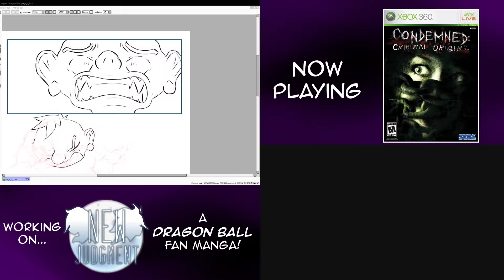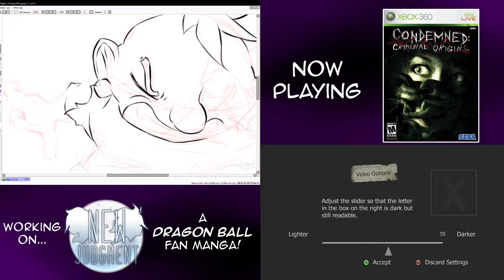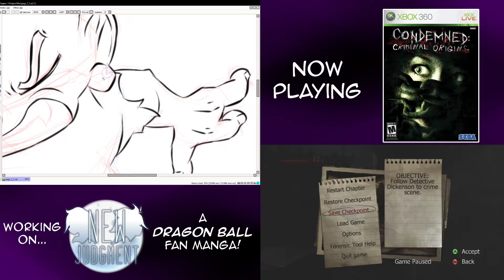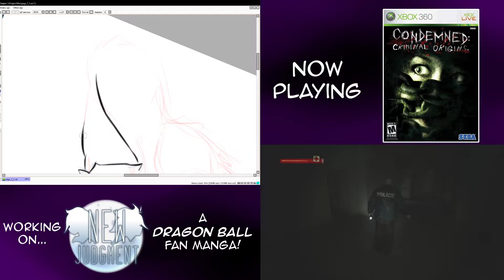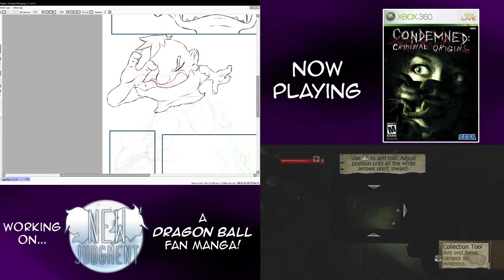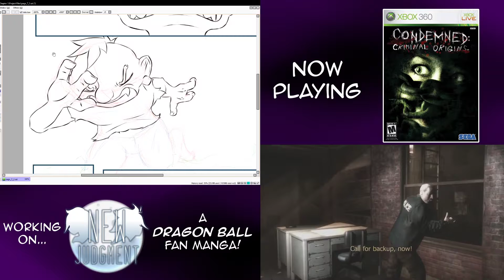New Judgment + Condemned: Criminal Origins (Part 1)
Orcs and drug addicts.